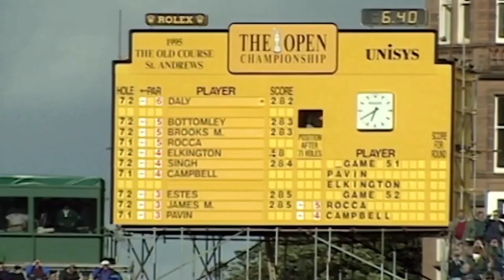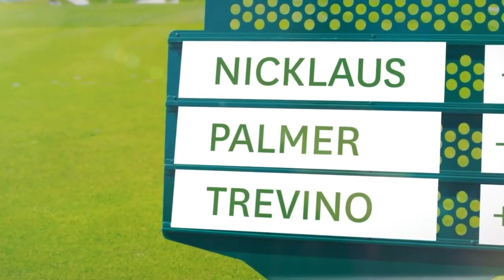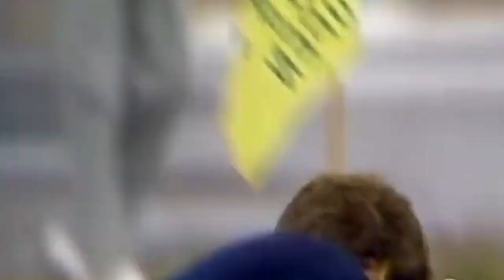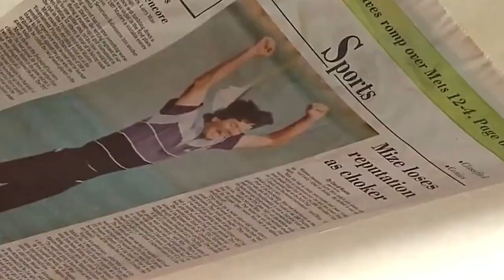The GREATEST Shots In Golf REVEALED..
Welcome back to Sporting Focus, today on the channel we're going to be talking about The GREATEST Shots In Golf REVEALED.. if you're excited to learn more about this then make sure you watch the whole way through because you don't want to miss the details we have for you!